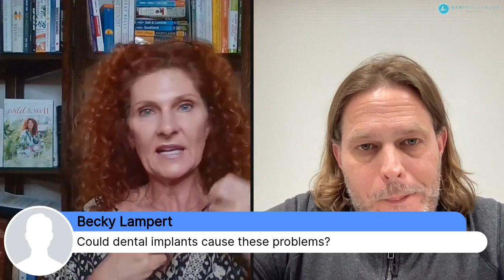Breast Implant Illness A Plastic Surgeons Perspective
Breast implant illness is real. Not every patient that has breast implants has BIL. Dr Robert Whitfield explains his experience with patients struggling from BIL. He also address his theories on how they are implanted makes a difference in BIL symptoms. Dr. Robert Whitfield MD